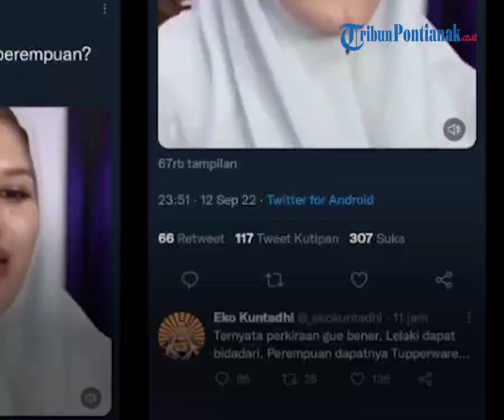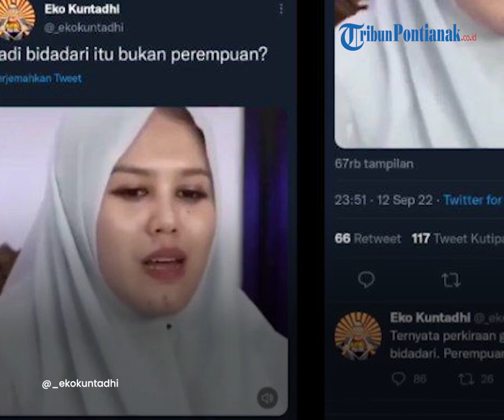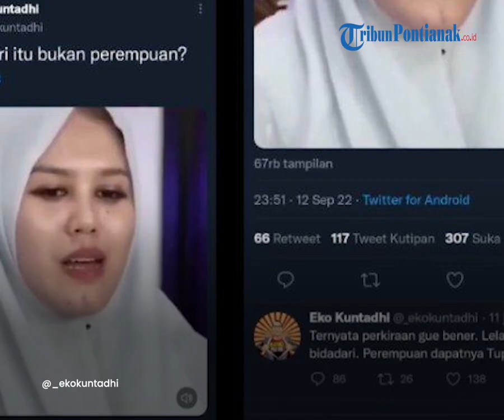🔴 Profil Ning Imaz yang Dihina Eko Kuntadhi Jadi Trending, Istri dari Gus Rifqi Muslim Suyuti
Inilah profil Ning Imaz, ustadzah yang dihina oleh Eko Kuntadhi di Twitter terkait potongan video berjudul "Lelaki di Surga Dapat Bidadari, Wanita Dapat Apa?", Rabu 14 September 2022.

Ning Imaz memiliki nama lengkap Imaz Fatimatuz Zahra.

Ia lahir pada tahun 1985.

Selain menjadi ustadzah, Ning Imaz juga menjadi hafidzah atau penghafal Al-Quran dan ahli fiqih.

Ning Imaz merupakan putri dari KH Abdul Khaliq Ridwan dan Nyai Hj.Eeng Sukaenah, pengasuh Pondok Pesantren Putri Al Ihsan Lirboyo, Kediri, Jawa Timur.

Ia masih cucu dari Syekh Ihsan Muhammad Dahlan Al-Jampasy, yang merupakan pengarang kitab Siraj ath-Thalibin.

Ning Imaz adalah istri dari Gus Rifqi Muslim Suyuti, Pengasuh Pondok Pesantren Mambaul Hikmah, Kaliwungu, Kendal.

Selain menjadi seorang ustadzah, Ning Imaz juga merupakan seorang content creator.

Ia sering membuat video dan mengunggahnya di media sosialnya, terutama ilmu kewanitaan dari segi agama.